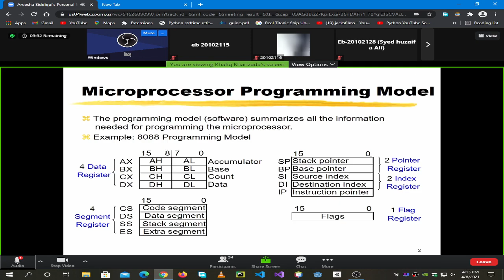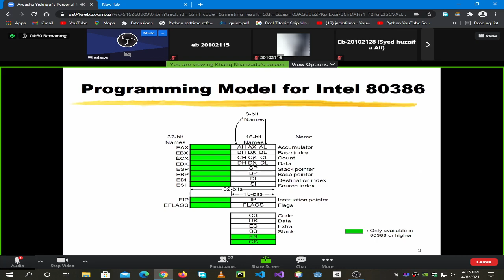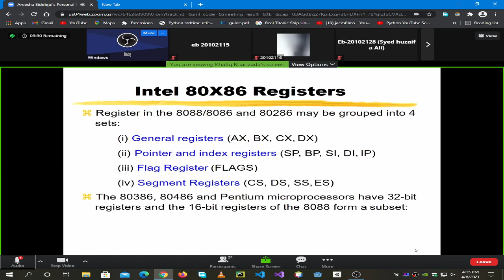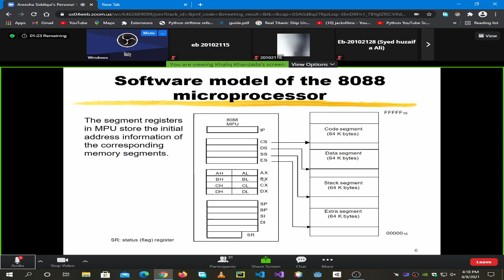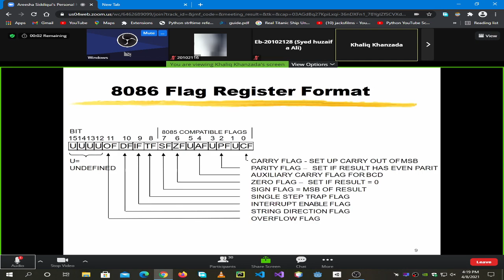| Assembly Language Part(1) 8-4-2021 | 3rd Semester | UBIT CS 2020 |